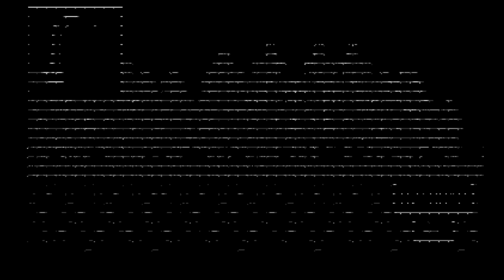Virtual Fishing retrospective: Red tide | Virtual Boy Works #16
Next in our look at Virtual Boy's Japan-exclusive lineup is the system's sole foray into the fishing genre: A by-the-numbers take on the format by Locomotive and Pack-In-Video called, creatively, Virtual Fishing. It is... fishing. On Virtual Boy. The end.

Thanks as always to Chris Kohler for lending his copy of the game to this project.